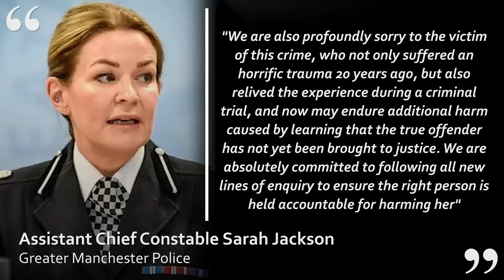Andrew Malkinson cleared of rape after serving 17 years in jail for a crime he did not commit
Court footage, courtesy: Court of Appeal.

Appeal court judges have quashed the rape conviction of a man who spent 17 years behind bars for a crime he didn't commit.

Andy Malkinson, 57, always denied carrying out the violent attack on a woman by the M61 motorway in Little Hulton, Salford, in July 2003. The following year he was jailed for life with a minimum term of seven years, but remained in prison for a further 10 because he maintained he was innocent. At the time of his trial, there was no DNA evidence linking him to the crime and the prosecution case against him was based solely on identification evidence.

His case was referred to the Court of Appeal in January by the Criminal Cases Review Commission (CCRC), which investigates potential miscarriages of justice, after new DNA evidence was discovered. This afternoon three top judges sitting at the Court of Appeal quashed his rape conviction.

The news was greeted with cheers at the Court of Appeal in London. Mr Malkinson raised his hands raised his hands aloft to acknowledge the cheers moments after he had been cleared.

Mr Malkinson was 37 when he was found guilty on February 10, 2004, by a 10-2 majority of carrying out a violent sex attack on a mum-of-two by the M61 motorway in Little Hulton, Salford.

Earlier Edward Henry KC, representing Mr Malkinson, told the court: "In more than one sense this is an historic case being an historic injustice. The respondent... joins with us in submitting that DNA testing which Mr Malkinson has called for since his arrest some 20 years ago now supports his long-standing protestations of innocence. Also this DNA testing, that fresh review, points to a credible suspect who could not be the appellant."

Mr Henry also criticised 'deplorable disclosure failures which must lie at the door of Greater Manchester Police, grave repeated disclosure failures' at the original trial which he said 'wholly undermined the prospect of a fair trial guaranteed under article 6' of the Human Rights Act.

The rape victim 'believed she had identified the right man' but this was 'not supported' by other evidence aside from the evidence of two eye-witnesses who were presented at the trial as independent but were not, said Mr Henry.

The KC said 'no trace of any forensic matter has ever linked the appellant to these appalling crimes whereas now there's testing that points to a credible, viable alternative suspect'.

Continue reading at Manchester Evening News:
Man who spent 17 years behind bars for rape he DIDN'T commit finally has conviction quashed